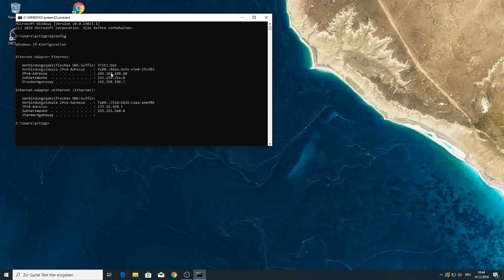Windows 10: IP anzeigen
Hier sehen Sie, wie Sie die IP Ihres Clients und Ihres Routers anzeigen lassen können.